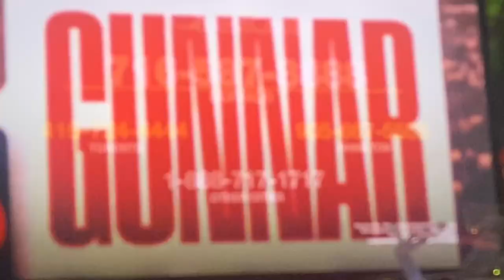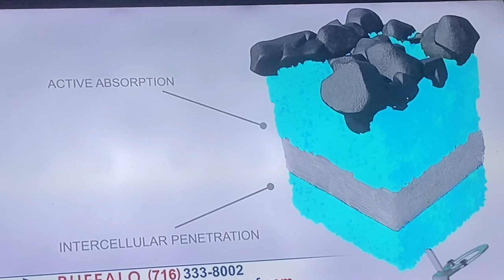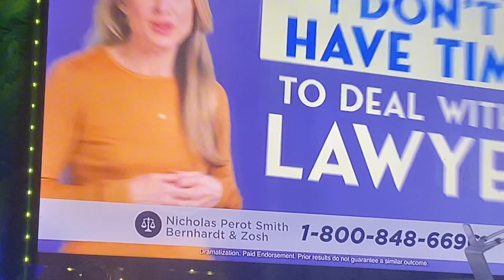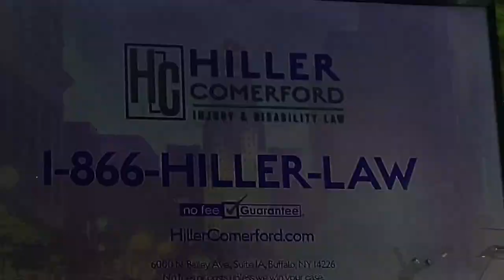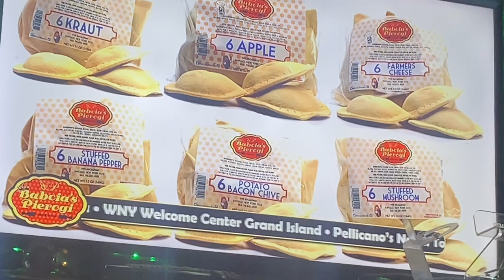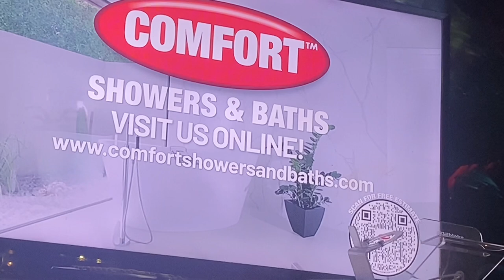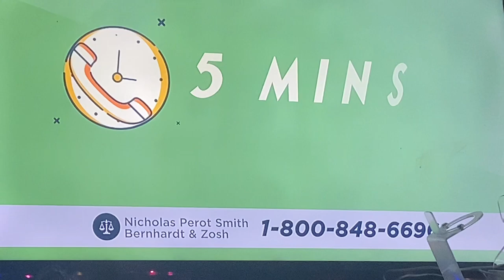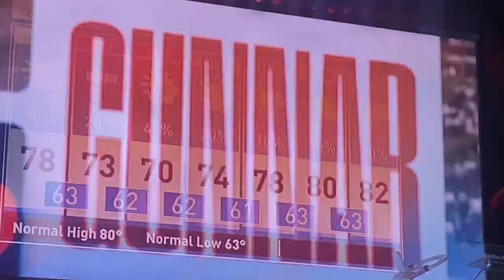WUTV Fox 29 Promos From August 9th, 2024